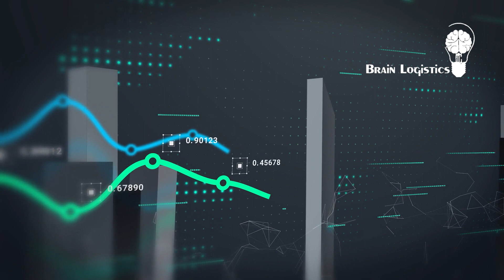Objetivos de la política monetaria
Cuando hablamos de política monetaria, nos referimos al conjunto de decisiones y medidas que toma la autoridad monetaria de un país para influir en el coste y la disponibilidad del dinero en la economía.